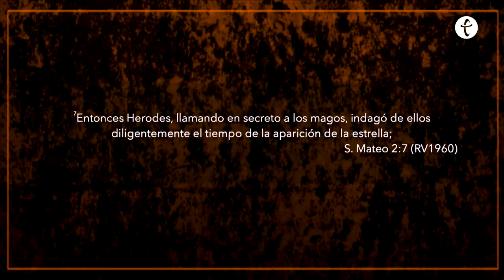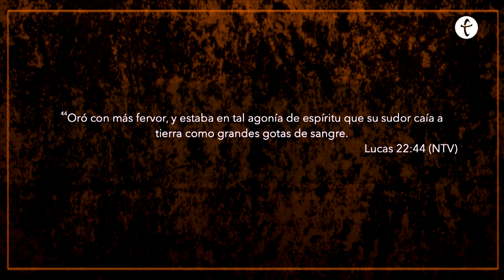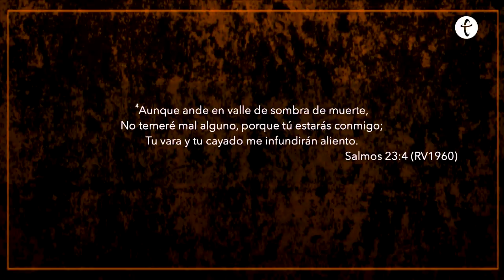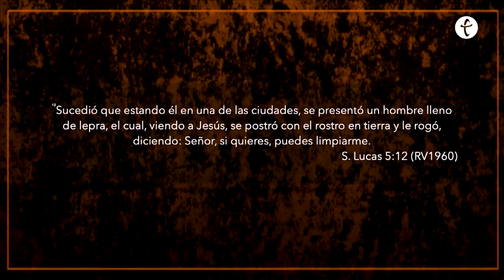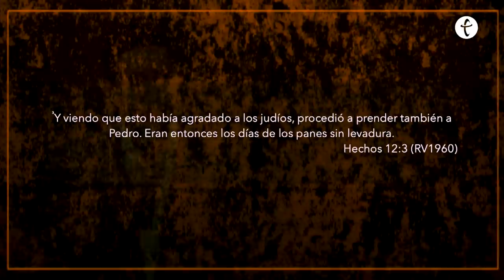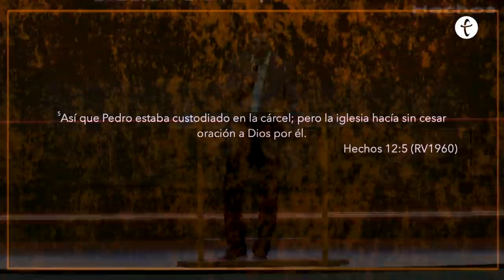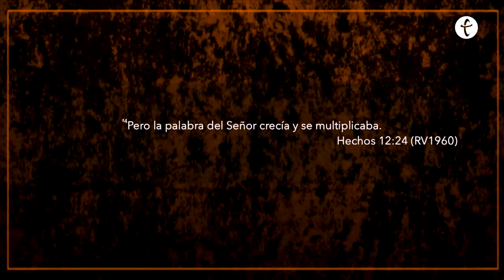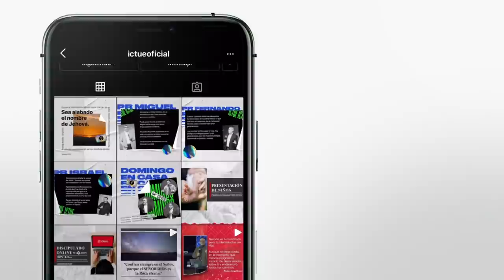Un copa amarga | Conferencista Cristian Lecaros